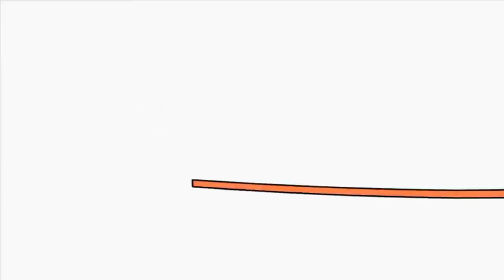Копия видео "Bruno The Great Disney Mini Cartoon Animated (Don't Stop Song)"